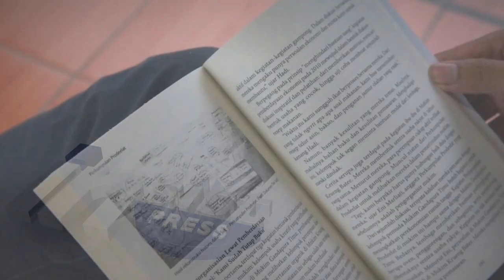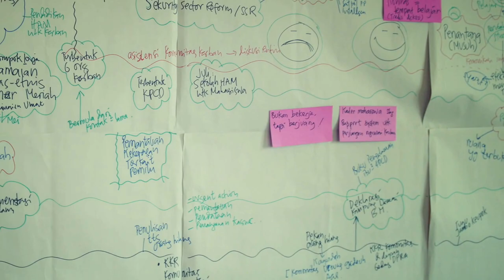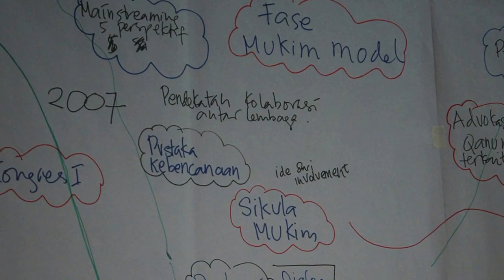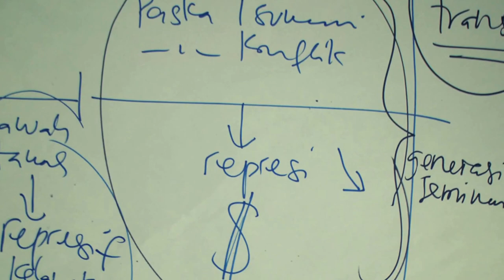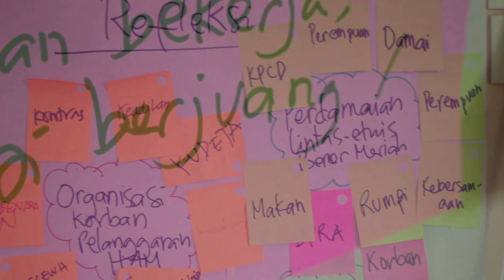DI BALIK KISAH GEMERLAP: BookTrailer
(Narasumber: Marsen Sinaga & Hanny Wijaya)

•Manajer Produksi: M. Shofwan Hadi •Story Editor: Lubabun Ni'am, M. Shofwan Hadi •Videografer: Andy Seno Aji •Editor & Sutradara: Andy Seno Aji •Produser: Muhammad Anwar •Produksi: INSISTPress 2015.

"Buku ini merupakan bagian dari ikhtiar untuk melihat secara kritis kerja perubahan sosial yang dilakukan oleh kalangan organisasi nonpemerintah (ornop). Ornop yang terlibat dalam proses refleksi ini adalah KontraS Aceh, Perkumpulan Prodeelat, Koalisi Perempuan Indonesia (KPI) wilayah Aceh, dan Aliansi Jurnalis Independen (AJI) Kota Banda Aceh." Kutipan sampul buku: